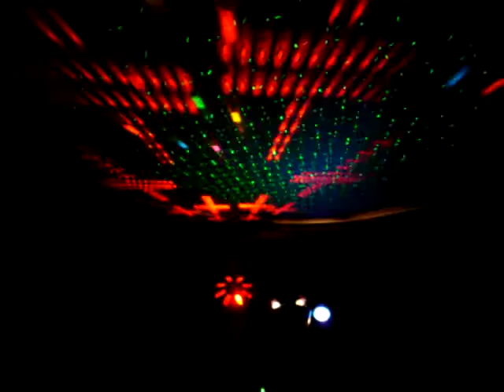Down Home Karaoke & DJ's Lighting setup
This is the new setup for Down Home Karaoke & DJ's lighting. We started out a few years back with a Mini-gressor II, Reflex, Octo-bar, Goboflex, Mirror ball (Not shown), and 4 Par Cams. A few months back we added a Chauvet Elan and an ADJ Galaxian (The laser light shown). A few weeks ago I added half a ADJ FAB4 and a Scotty II. We thought since we were only able to get 2 working lights of a FAB4 system we would added another Mini-gressor and run that with the other Mini-gressor with the FAB4 system.